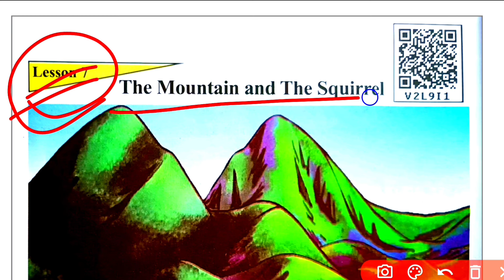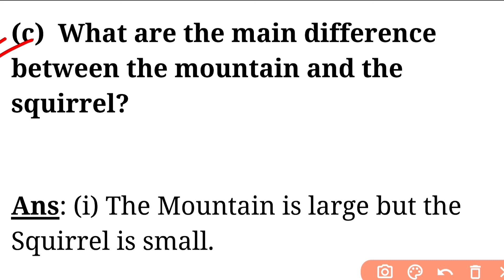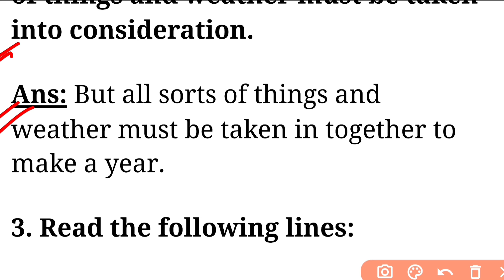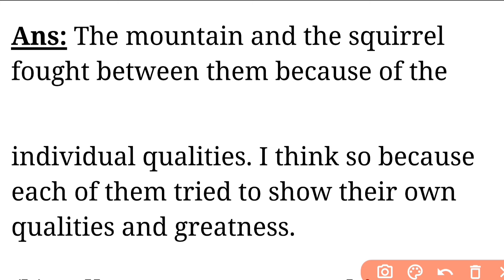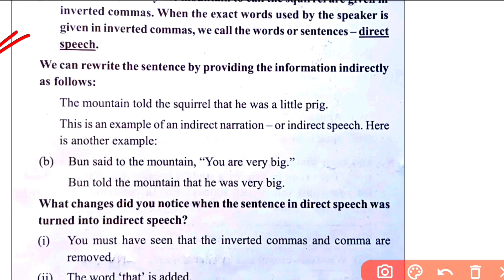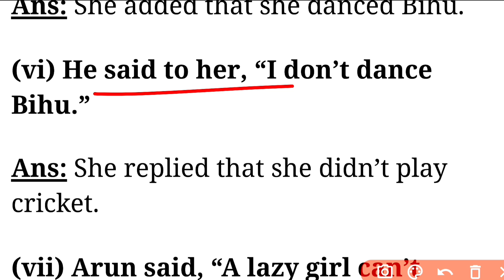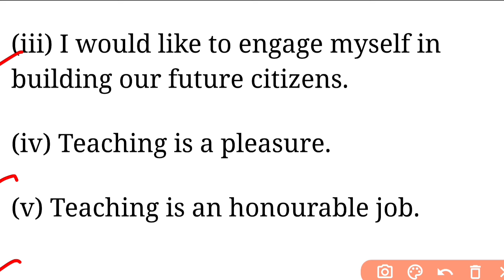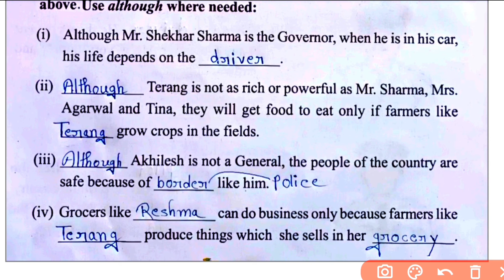Class 6 English Lesson 7 Question Answer Assam / The Mountain And The Squirrel / V2L9I1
class 6 english chapter 7  'The Mountain And The Squirrel' questions Answers.

''The Mountain And The Squirrel'' activities solution.

V2L9I1 class 6

Class 6 English Lesson 7 question answer Assamese Medium.